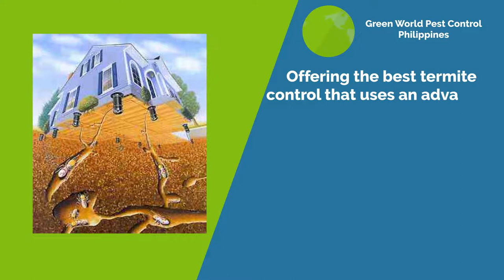Green World Pest Control Philippines - Explainer Video